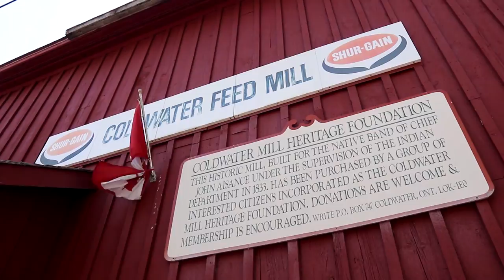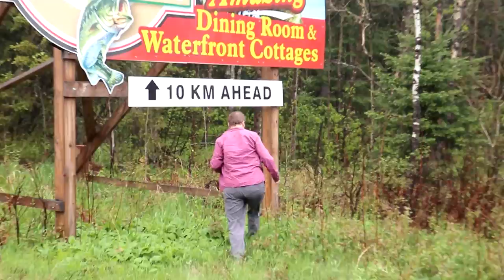Cache Advance GeoChallenge of the Month for May 2022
We answered the call for the Cache Advance GeoChallenge of the Month for May 2022 to find 10 geocaches in one day.